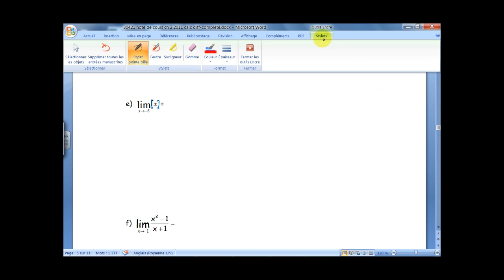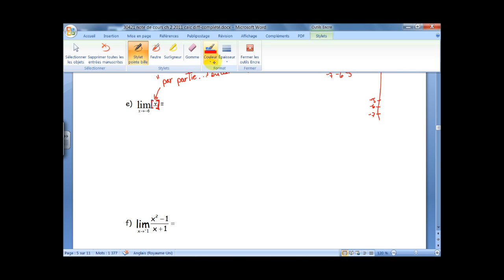Exemple de calcul d'une limite de fonction par partie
Dans le cadre du module notion de limite. Mathématique avancé.